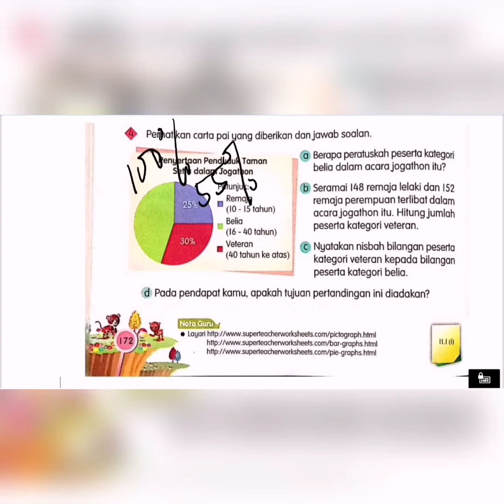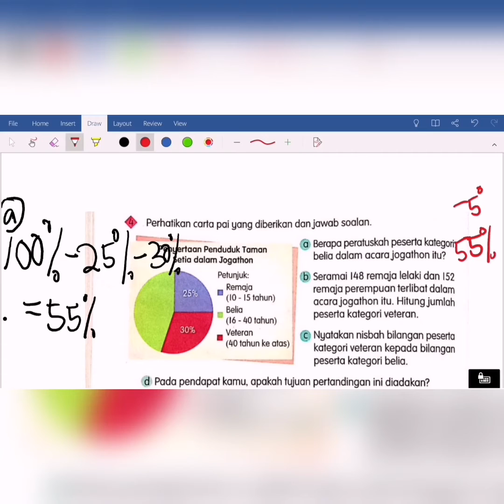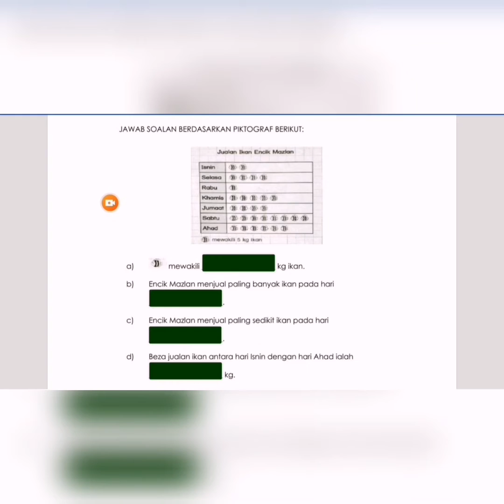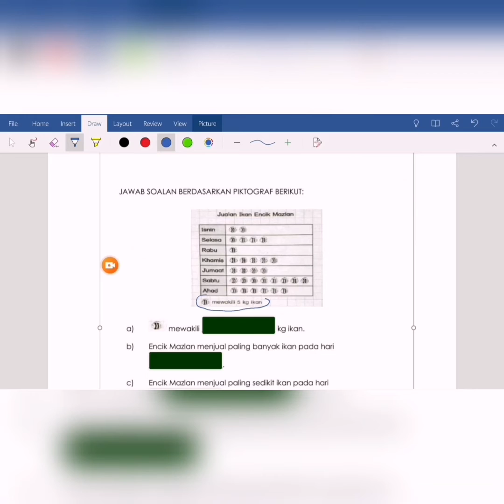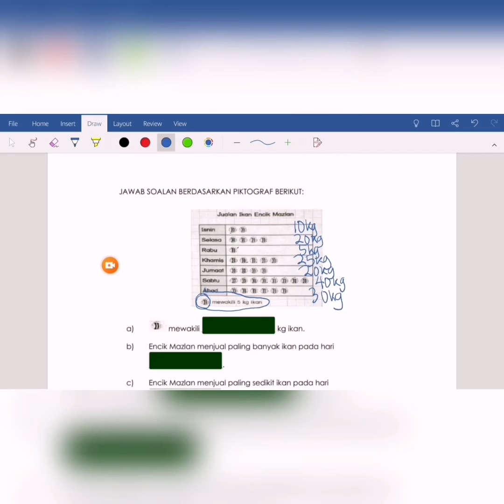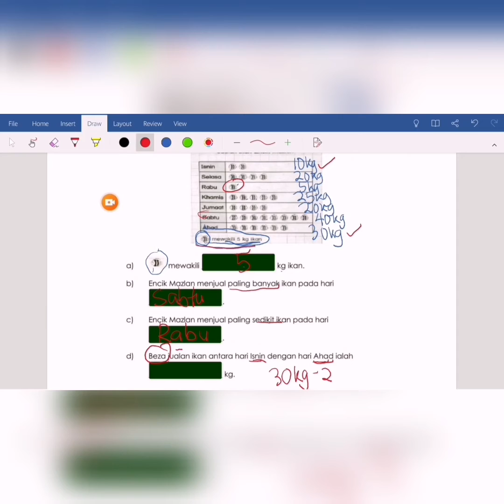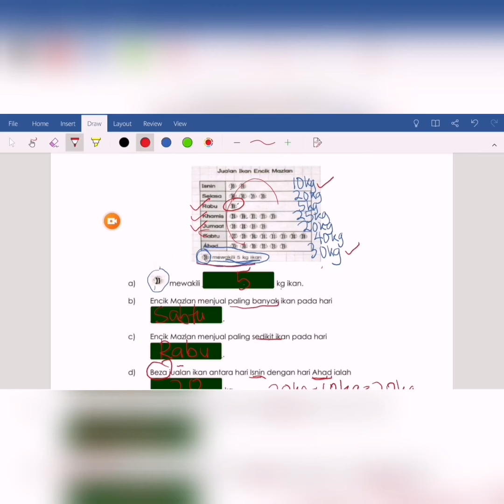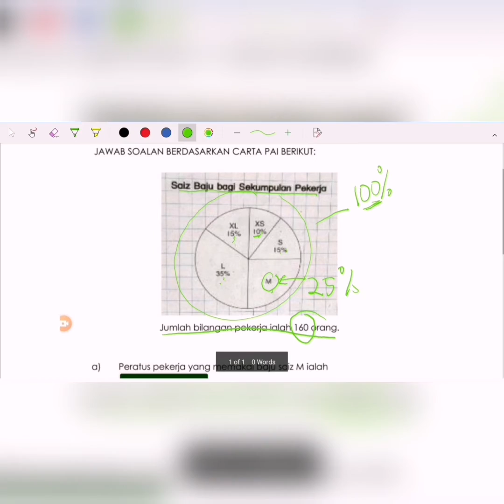Perbincangan Latihan Matematik Tahun 6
Pengurusan Data
Carta Pai

RALAT : Soalan buku teks ms 172 a

100%-30%-25% = 45%
bukan 55%
55% tu 30%+20%